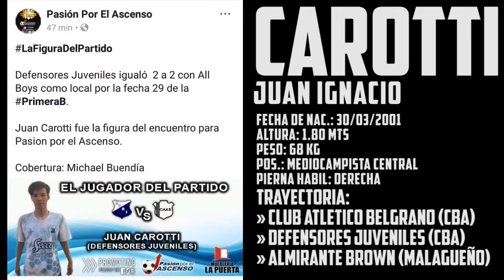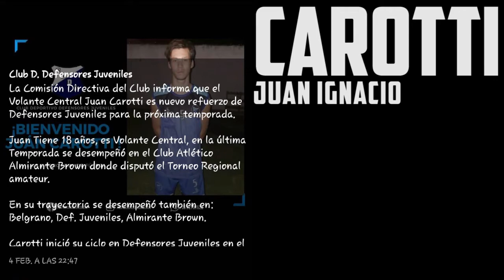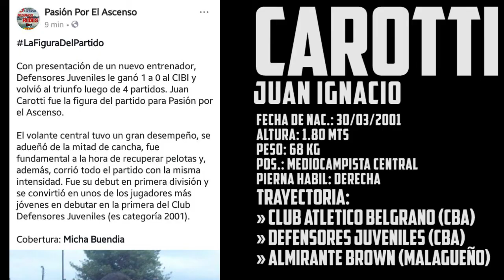JUAN CAROTTI - MEDIOCAMPISTA │ LIGA CORDOBESA DE FUTBOL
Desempeño de Juan Carotti - Competencias: LIGACORDOBESADEFUTBOL /
REEL